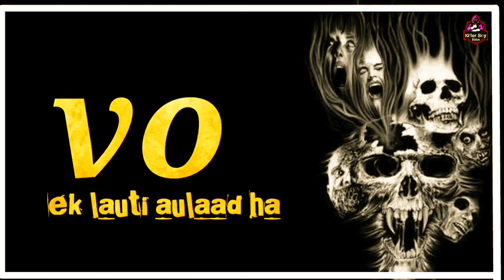💪best friend🔥 status r k Dhawan 🤗 Dost👬 for ❌whatsapp status 2021